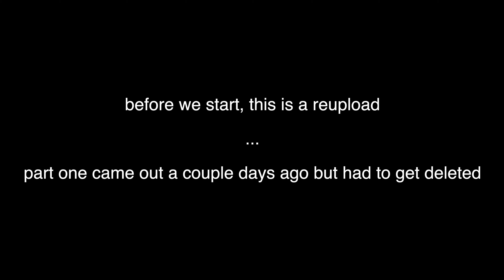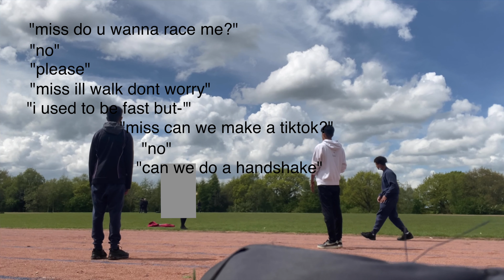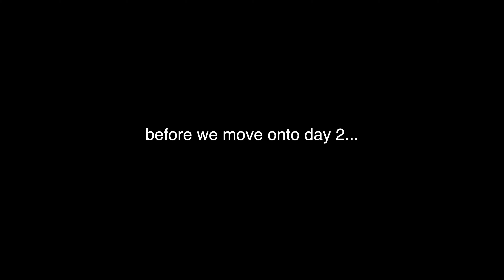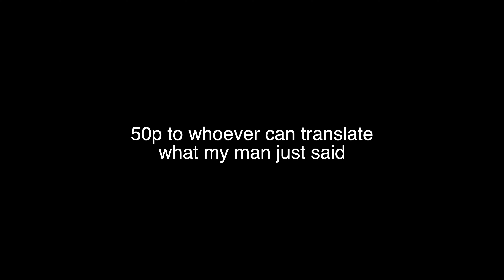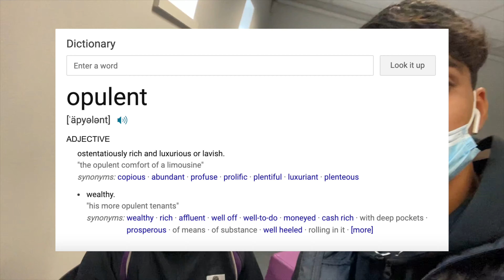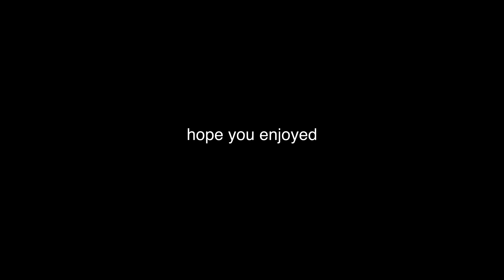School Vlog Pt. 1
I made a vlog.
This took me longer than 5 mins.
Don't be unappreciative.
Your mum didn't raise you that way.

(this is a reupload, i had to delete it...promise i have more than 3 views)